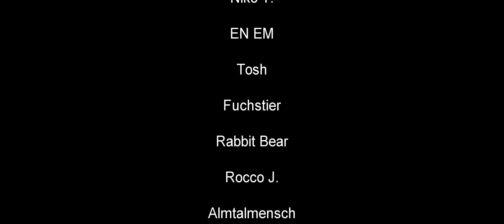#02 - Piratenstadt Saint Anne ★ Skull & Bones ★ Lets Play Deutsch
Skull & Bones - Open Beta 2024 - Ubisoft